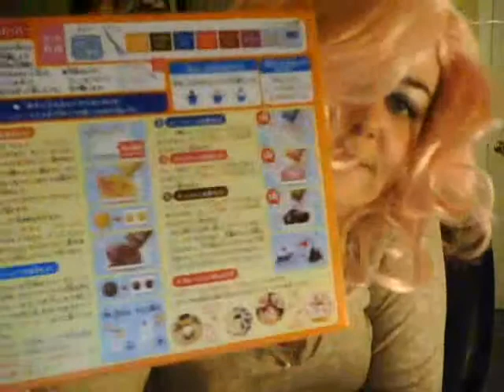CANDY WIFE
Seriously how many sex jokes can you find?